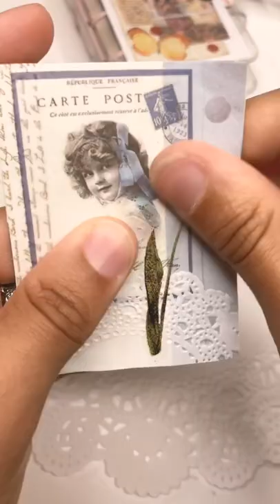ASMR Journal Mini Scrapbooking | Art Journal With Me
"You are never too old to dream a new dream". I normally don't do two pages at a time, but I thought it might be fun to do. I like the way this blue theme came out and I love the quote. For me, I feel like having hobbies, and having goals for myself, and having something to look forward to has helped me out a lot these last few years. And I will make sure to always have something to look forward to or to do something where I can feel accomplished. And I guess it's just good to keep yourself busy (At least for me, lol).

• 3-Ring Binder
• Pink Tweezers
• Vintage Stamp Stickers
• Lace Doily
• Butterfly Sticker Flakes